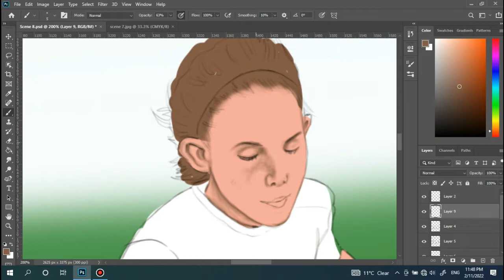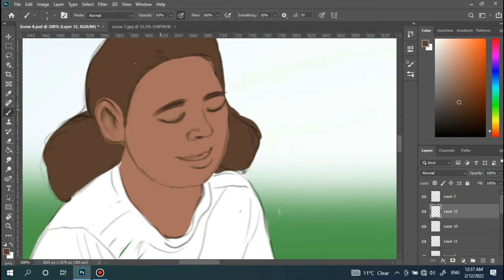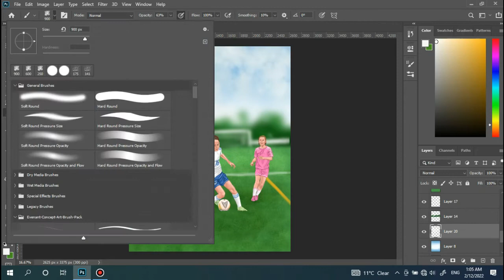Sports | Illustration | by Kashif | Football